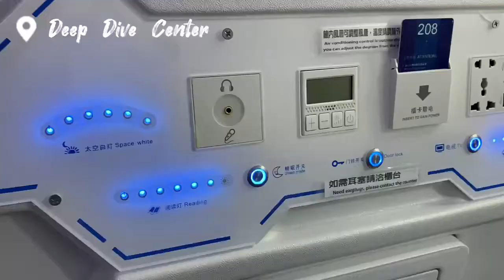自由潛水🤿｜第一次海訓在右側出水口看到好多梭魚群和海龜🐢｜【Nicole's】妮可出去玩＃24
2020年12月去學自由潛水的小小紀錄📝

▼音樂
You got me all lost by Wildson feat. LaKesha Nugent

📌影片都有中英文，歡迎開啟CC字幕(但有可能不是翻得很正確噢😅)
     You can turn on the English subtitle if you need(but might not be 100% correct)